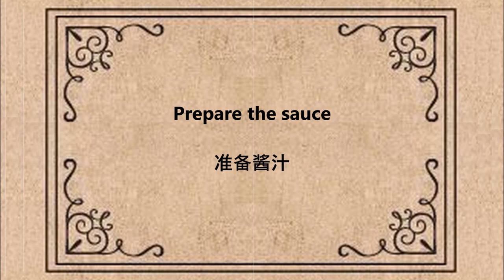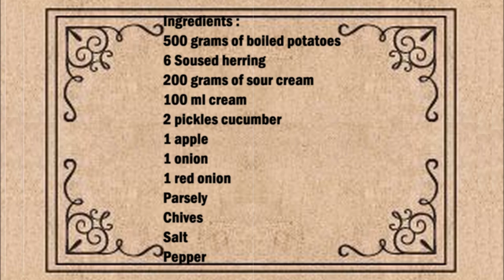Soused herring fillets Rhenish style / 鲱鱼片 莱茵风格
English :
500 grams of boiled potatoes
6 Saused herring fillets
200 grams of sour cream
100 ml cream
2 pickles cucumber
1 apple
1 onion
1 red onion
Parsely
Chives
Salt
Pepper

For the sauce, mix the sour cream with the cream, the apple cut into small pieces, the onion cut into cubes and the pickles cut into slices. Season with salt and pepper.
Slice the boiled potatoes and fry them in plenty of oil, then season the potatoes with salt.
Place the sauce, saused herring and fried potatoes on a plate. Give the chopped parsley over the fried potatoes, give the chopped chives over the sauce and the soused herring, cut the red onion into thin rings and place over the soused herring.

中文：
500克煮土豆
6 条鲱鱼片
200克酸奶油
100 毫升奶油
2个泡菜
1个苹果
1个洋葱
1 个红洋葱
欧芹
韭菜
盐
胡椒

对于酱汁，将酸奶油与奶油混合，苹果切成小块，洋葱切成方块，泡菜切成薄片。用盐和胡椒调味。
将煮熟的土豆切成薄片，放入大量油中煎炸，然后用盐给土豆调味。
将酱汁、鲱鱼和炸土豆放在盘子里。将切碎的欧芹放在炸土豆上，将切碎的细香葱放在酱汁和鲱鱼上，将红洋葱切成细环，放在鲱鱼上。